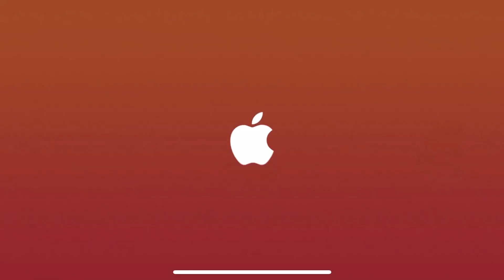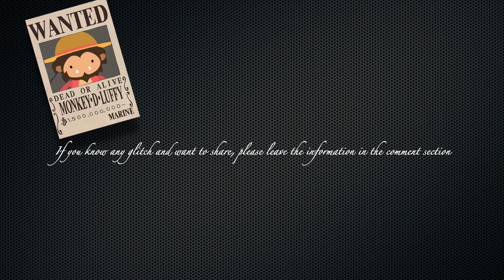Sneaky Sasquatch Info - Information about Dog Poop!!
Dog poops sometimes are very ignoring, since they may triggers police to arrest you.  Therefore, I would like to create a video to understand more about the dog poops, such as how it triggers, clean, and how long do they last.  All the information will be in this video.